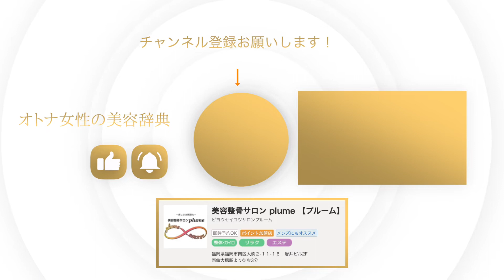【水素水 効果】超すごい！水素水の真実を実験を交えながらお伝えします！【福岡 美容整骨サロン plume】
☆20代～50代女性の身体のお悩みを改善し、
洗練されたオトナ女子を目指すチャンネルです！

☆いくみ先生のお店
美容整骨サロン plume 【プルーム】

オトナ女性の美容辞典（YouTube）
美容 や 健康 にお悩みの皆様に向けて、有益な情報を日替わりで配信しています😉

美容サロン紹介（オトナ女性の美容辞典）

＼美容ヲタクのおすすめサロンをご紹介っ‼︎／
主に関西の美容サロン情報を発信していきます💐

【抗酸化作用】水素水の実際の効果は？研究からわかる２７％も老化を抑える若返り効果【English sub・全文字幕】
国民生活センター「水素水」を調査 最大の効果は水分補給～水素水、飲んだことありますか？ [モーニングCROSS]
令和3年度科学技術週間参加行事　講演「水素医学研究はどこまで進んでいるのか」
【効果なし？】水素水について解説！実は飲まなくても〇〇〇〇を食べれば水素が発生して、腸内環境も良くなる！
意味ない！効果があると思っていたのに大して効果がないもの5選【 都市伝説 嘘 効果 足つぼ 歯磨き 水素水 】
【抗酸化作用】水素水の実際の効果は？研究からわかる２７％も老化を抑える若返り効果【ショート動画】